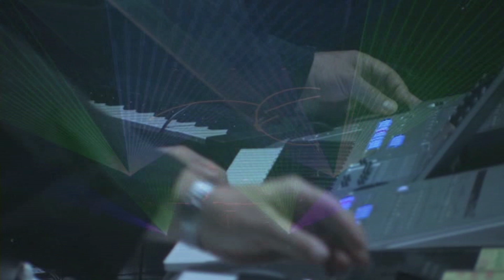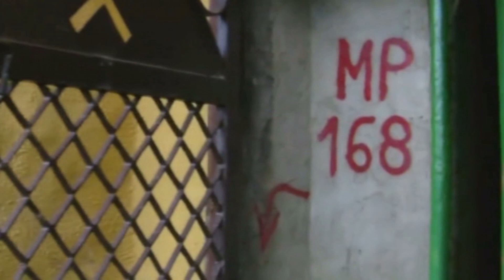POND - Planetenwind vs. Am Fenster (35 Jahre Jubiläumskonzert)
Planetenwind vs. Am Fenster - ein absoluter Höhepunkt auf unserem Jubiläumskonzert 2013 in Berlin. Das Stück besteht aus einem Teil "Planetenwind" von POND und "Am Fenster" von CITY.